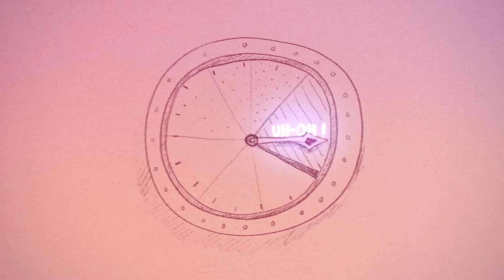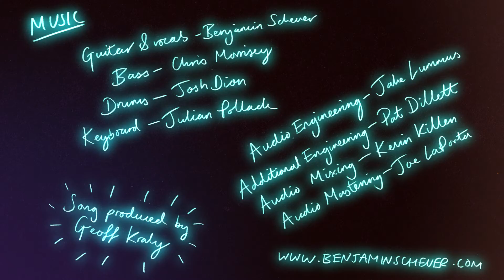Benjamin Scheuer - HELLO JEMIMA (Official music video)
Benjamin mails himself in a box to his love, but the box gets lost along the way!

Directed & animated by Peter Baynton
Words and music by Benjamin Scheuer

Guitar & vocals: Benjamin Scheuer
Bass: Chris Morrisey
Drums: Josh Dion
Engineered by Jake Lummus
Mixed by Kevin Killen
Mastered by Joe LaPorta
Song produced by Geoff Kraly